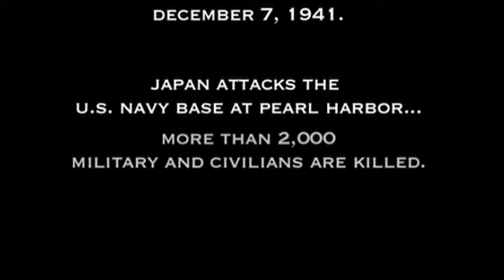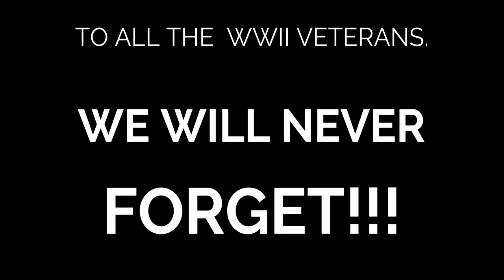A day in infamy!!!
DECEMBER 7, 1941 IS A DAY TO NEVER FORGET.
JUST A LITTLE VIDEO ON THE ANNIVERSARY OF THE BOMBING OF PEARL HARBOR.

Helping Americas Heroes
Serving the people that served us.